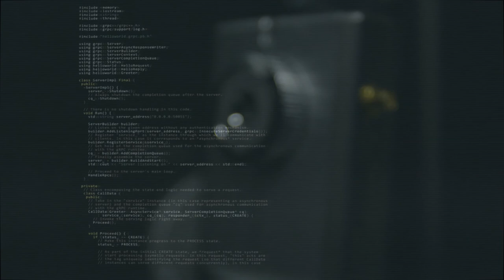Audiobook Trailer for Unmasked by L.T. Ryan and Gregory Scott- Narrated by Scott Brick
AudioSorceress is extremely proud and beyond excited to announce that this captivating thriller, written by USAToday BestsellingAuthor L.t. Ryan and former Detective Gregory Scott is coming to audio!
Narrated by the one and only Scott Brick Presents ScottBrick, Unmasked (Blake Brier Thrillers Book 1), is one suspenseful action-packed adventure that you won’t want to miss!
“If Lee Child’s Jack Reacher was an expert computer hacker, he’d be Blake Brier.”